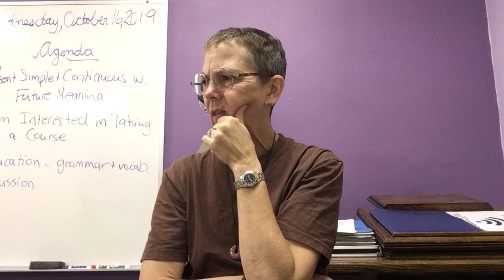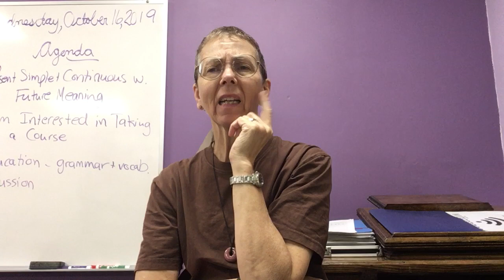popcorn on a tuesday night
We saw Joker and it was good. Excellent version of the story.